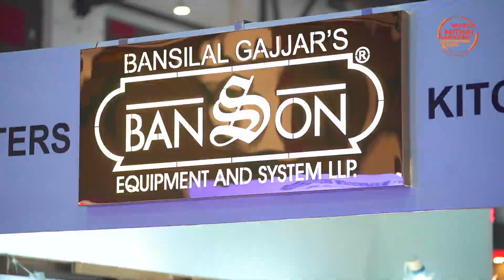U.S Cranberries Mithai Namkeen Competition l FSNM News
Mithai and namkeen industry is no exception where competition is concerned. There is constant upgradation in product-making, better mixing and blending of ingredients offering healthy products to the consumers giving them ‘n’ number of options and choices. There is always something new in sweets and snacks. If one producer has made any sweet or savoury form, then others always remain in quest to what the possible recipe could be!! And this is that competition which helps to bring new products in market. While some recipes are hard to find, others take the credit of innovation.

Similar gathering was perceived at the happenings of mithai competitions at WMNC’21 Jaipur, where there was a tough competition between the contestants to steal the show while there were 1st & 2nd runner ups too. As said mentioned above, the competition was so arranged as a healthy one and not to demean others.

The competition was organized by Federation of Sweets & Namkeen Manufacturers (FSNM) in collaboration with U.S Cranberries.

The 4th Edition of WMNC-Expo-2021 took off in a grand way in Jaipur

The Federation of Sweets and Namkeen Manufacturers (FSNM) worked tirelessly throughout the year to prepare for the WMNC 2021, which took place on December 15th, 2021, and opened the doors to mithai and namkeen manufacturers, as well as the allied sector. The fourth edition of the 'World Mithai & Namkeen Convention-Expo" was held for 3 days, viz., December 15th, 16th, and 17th, 2021.

With over 225 exhibitors and participants, the event attracted over 16,500 visitors and delegates from around the country over the course of three days. The exhibition also featured a seminar "Taste The Future of Indian Mithai & Namkeen" and two mithai competitions featuring some of India's most well-known companies.

The Federation of Sweets and Namkeen Manufacturers (FSNM) represents the whole sweets and namkeen industry, including manufacturing and allied businesses, with the primary purpose of promoting its members' interests in tackling the myriad challenges that occur in the industry. The goal of FSNM is to improve India's sweets and namkeen industries, which, together with other sectors, contribute to the country's growth.

WMNC helps the industry understand the current global trends in the food business by requiring engagement with industry experts and offering a venue for the exchange of ideas. According to the reports from the organising team, WMNC 2021, Jaipur broke all the previous records for number of stalls, footfall, and over all response.

It is expected that orders worth more than Rs. 300 crores were given to the companies displaying their products and services at the show. This year, yet again, packaging materials and machinery suppliers, along with raw materials suppliers, occupied most of the exhibition. Companies providing consultancy services, ITS solutions, billing software, and automation had a significant presence at the show.

The event's sole purpose is to create a focal point for all industry-related solutions, including product packaging and processing technologies, packaging materials, automation, food safety systems, display and cold chain technology, raw materials and ingredients, milk and milk product processing technologies, and bakery and confectionery solutions.

FSNM YouTube News Channel:

FSNM News is the only YouTube news channel for the Indian food processing industry. It covers all the major aspects of the industry via its various programs. These programs focus on issues related to the industry, technologies, challenges, trends, success stories, product reviews, and talk shows.
Agronfoodprocessing News Portal:
is India’s only news portal entirely dedicated to India’s agro and food processing sectors and its allied segments.
This makes the MashAd MultiCom Pvt. Ltd., one of the most active media company of India for Agro, food & beverages sectors!!